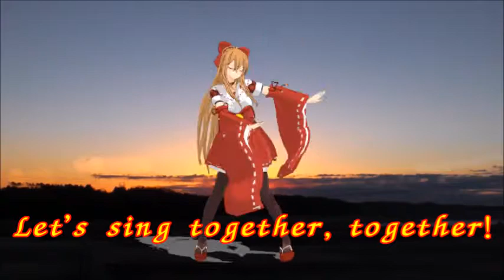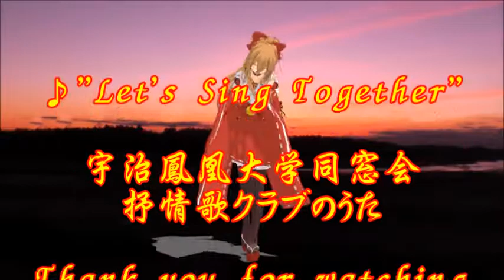♪ ”Let’s Sing Together” 宇治鳳凰大学同窓会抒情歌クラブのうた 2020版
作詞：奥田義一　作曲：横井義則　曲補作：矢崎 瑞　♪唄：緑咲香澄　MMDダンス：朱音イナリ
楽器：Ch1: FM Strings  CH2: Legate Hall Ch3,4,5: Fingered Bass
MMD(MikuMikuDance): 創作：樋口　優